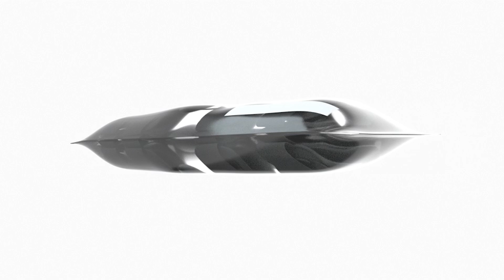Orthèse de genou post-opératoire DonJoy® X-Rom™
Découvrez notre orthèse de genou articulée post-opératoire, la DonJoy® X-ROM™!

Ce dispositif médical est un produit de santé de classe I réglementé qui porte, au titre de cette règlementation, le marquage CE et ayant pour but ayant pour but de soulager le syndrome fémoro-patellaire, les douleurs antérieurs du genou.
Lire attentivement les instructions figurant sur la notice de votre produit. Fabricant DJO, LLC.
Demandez conseil à votre professionnel de santé.

Enovis - DJO France - 3 rue de Bethar - 64990 Mouguerre
Retrouvez notre actualité sur enovis.fr / / LinkedIn Enovis France.